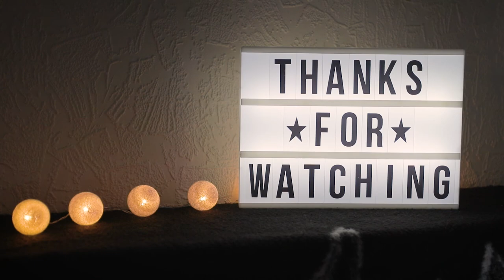ASMR Tiny Tingly Maracas (No Talking)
In today's video I'm shaking and tapping tiny maracas to produce some nice relaxing sounds.

MY EQUIPMENT:

Main Camera
Second Camera
50 mm Lens
17-50 mm Lens
Blue Yeti Microphone
Zoom H4n Pro Microphone
On-Camera Microphone
Small Table Tripod
Video Lights
LED Video Lights
Recording Headphones
Editing Headphones

Autonomous sensory meridian response (ASMR) is a calming, pleasurable feeling often accompanied by a tingling sensation. This tingle is said to originate in a person’s head and spread to the spine (and sometimes the limbs) in response to stimulation. The stimuli that trigger ASMR vary from person to person. Some of the most common ones include whispers, white noise, lip-smacking, having a person’s complete attention (as in having one’s hair cut by a hairdresser), as well as brushing, chewing, tapping, scratching, and crinkling.